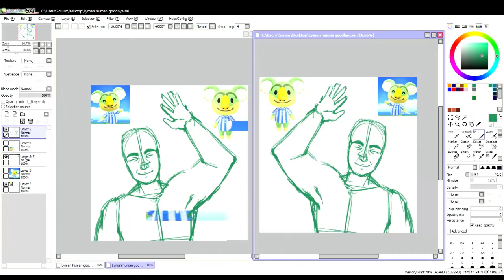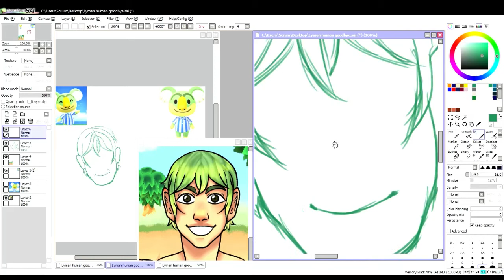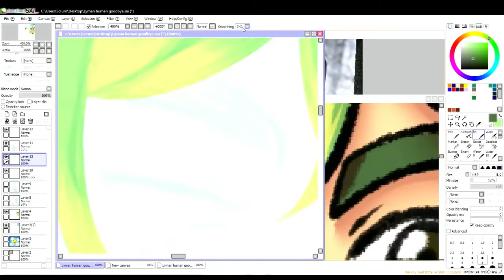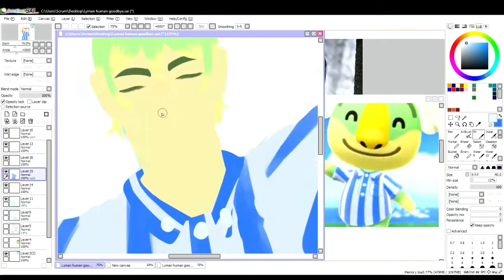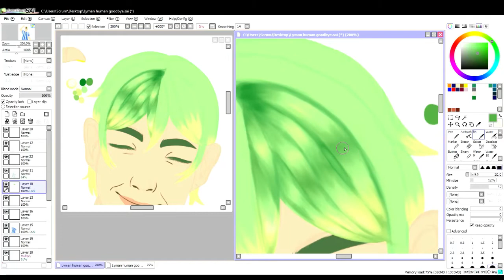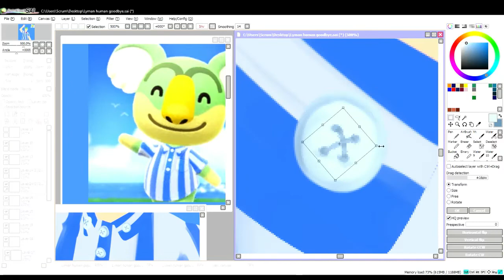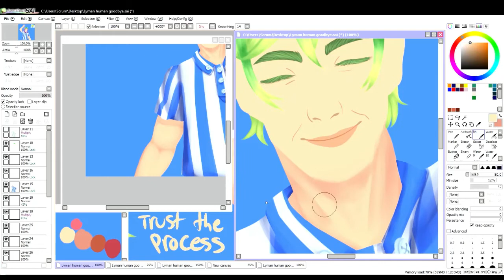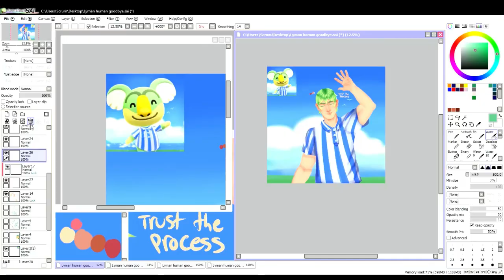Goodbye Lyman (Speed paint)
Lyman is owned by Nintendo, because he comes from Animal Crossing. I made the human design.
Originally I was gonna voice over this, but I don't know what to do for that.
Also, the colors are a bit messed up in the recording because I used the game bar that came with the PC.